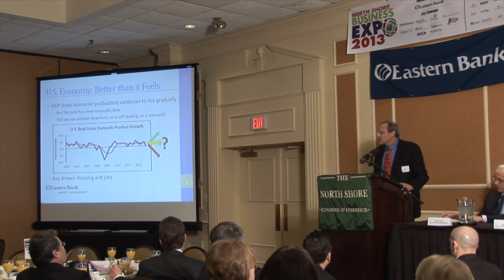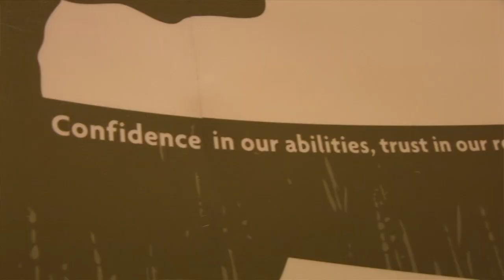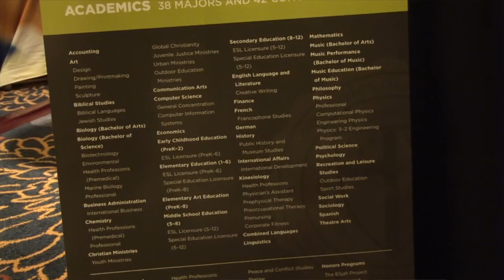2013 NORTH SHORE BUSINESS EXPO MOVIE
Come to the 2014 North Shore Business Expo on Thursday, March 13th

2013 North Shore Business Expo is presented by the North Shore Chamber of Commerce, Inc.